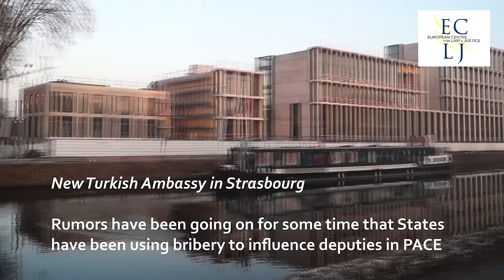PACE/Turkey, Azerbaijan: Allegations of Corruption - Interview with Pieter Omtzigt MP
On 27 January 2017, the Bureau decided on three-step response.